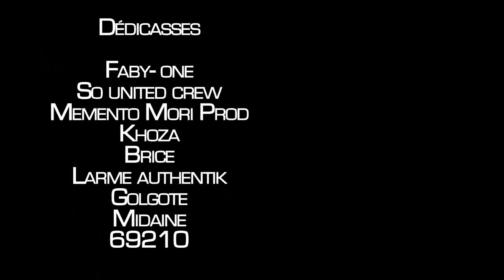Mutant T-one Loopkicks 2010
loopkicks 2012